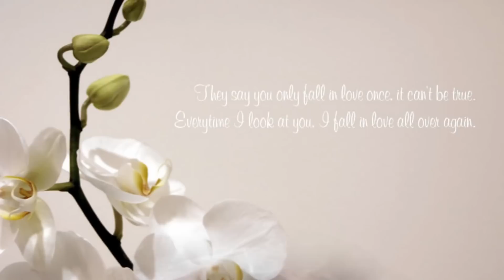Floyd Cramer - I Need You Now - (instrumental).avi